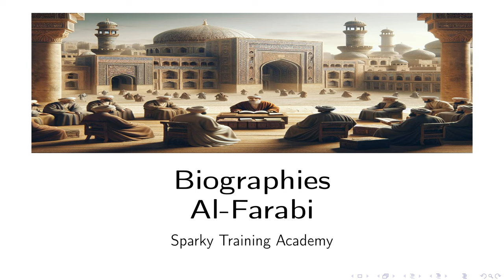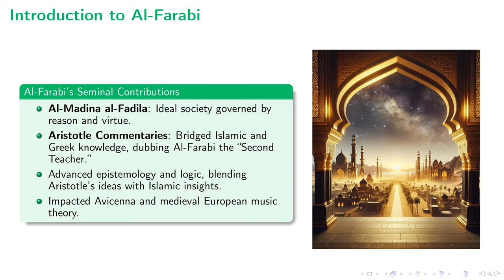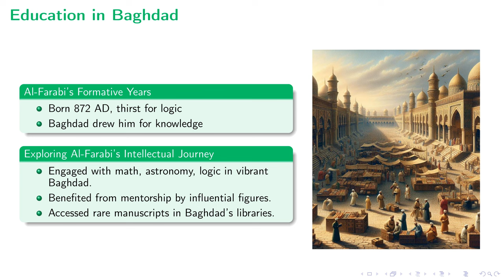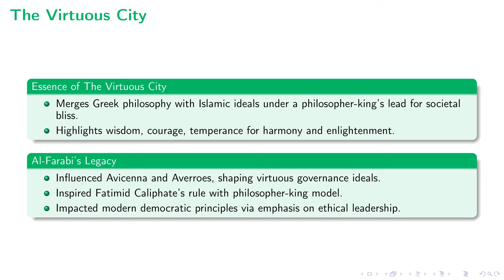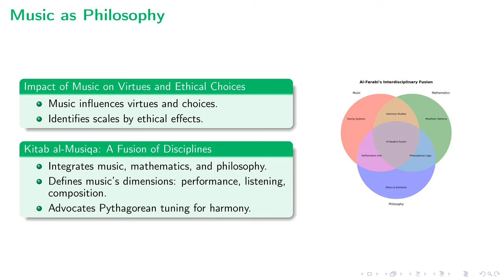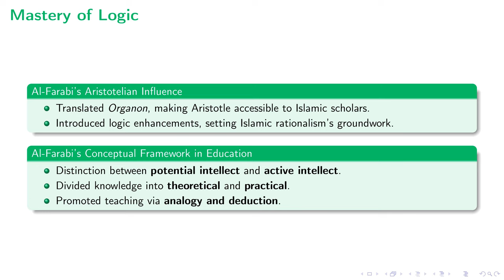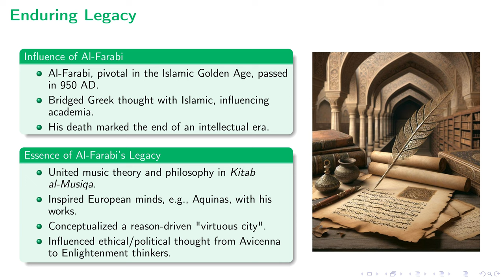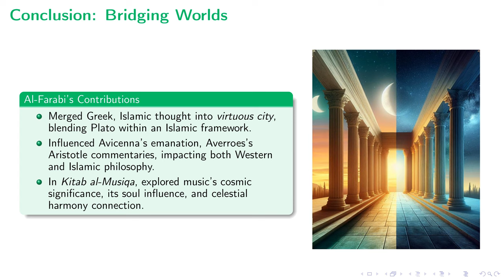Sparky's Academy: Al-Farabi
This lecture explores the remarkable life and influential work of Al-Farabi, a central figure of the Islamic Golden Age known as "The Second Teacher." It delves into his contributions across various fields including philosophy, music, and science, highlighting his role in merging Greek and Islamic thought. Al-Farabi's philosophical contributions, especially his vision of the ideal society in Al-Madina al-Fadila, and his innovative interpretations in the realm of music and its impact on society are thoroughly examined. Furthermore, the lecture sheds light on his intellectual journey, from his beginnings in Farab to his impactful sojourns in Baghdad and Aleppo, emphasizing his significant role in laying the groundwork for Islamic rationalism and his lasting influence on future scholars like Avicenna and European thinkers. The importance of Al-Farabi's work in bridging cultural and disciplinary divides, fostering a synthesis that enriched the intellectual heritage of both the Islamic world and beyond, is succinctly presented without embellishment.